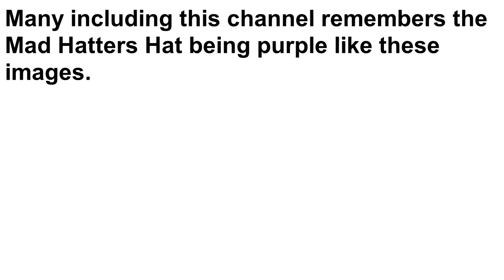The Mad Hatters Hat Mandela Effect 405